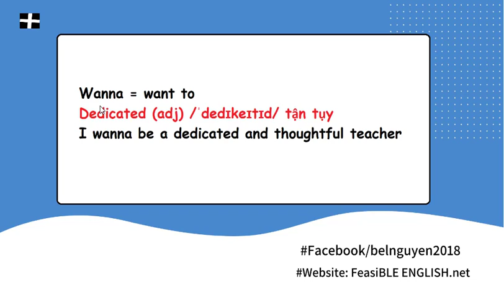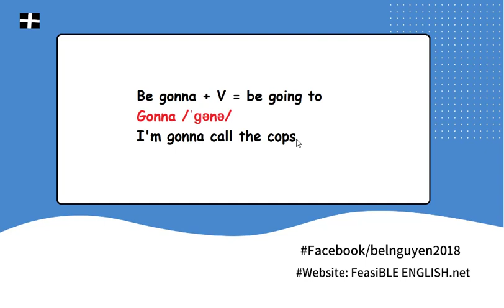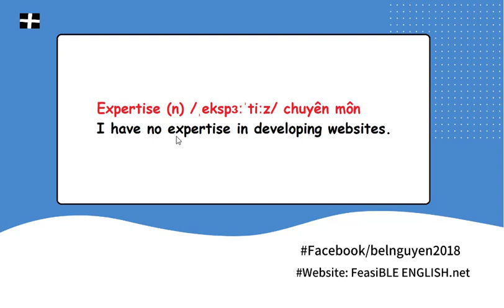mỗi ngày ba câu tiếng anh giao tiếp thông dụng trong bộ 777 từ vựng (tập 5)